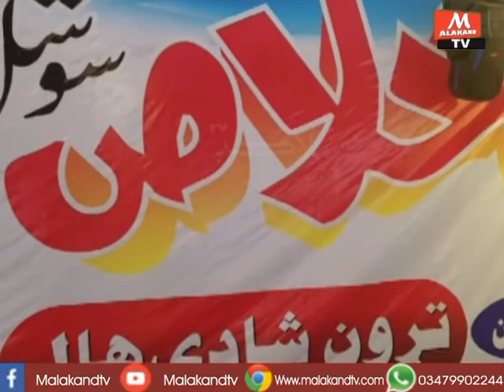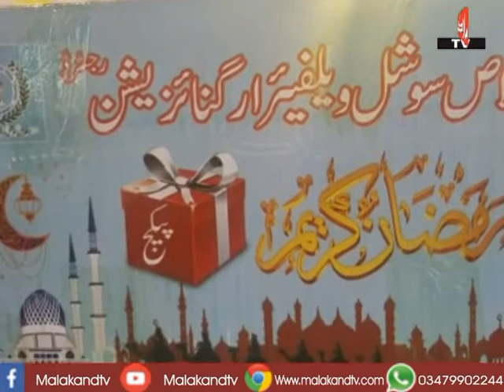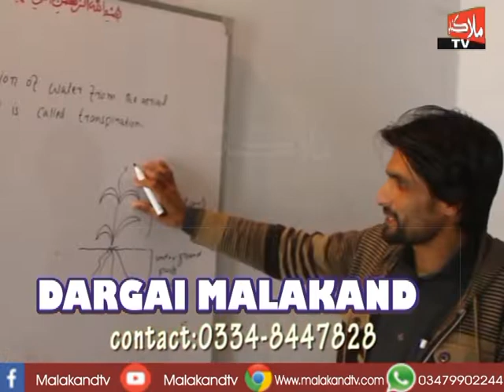Ikhlas Welfare Organization Amandara Malakand Ramzan Package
د اخلاص ويلفيئر آرګنائزيشن آماندره ملاکنډ له اړخه غريبو خاندانونو ته رمضان پيکيج ورکړے شو